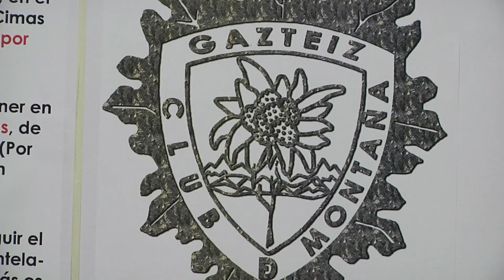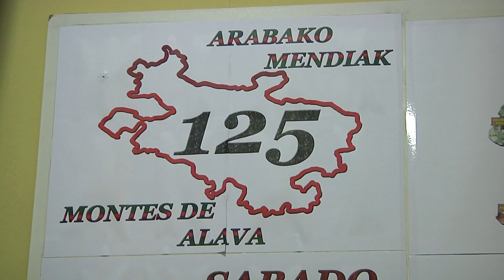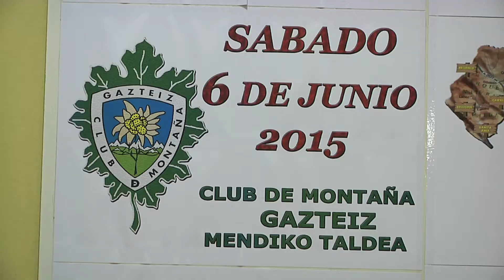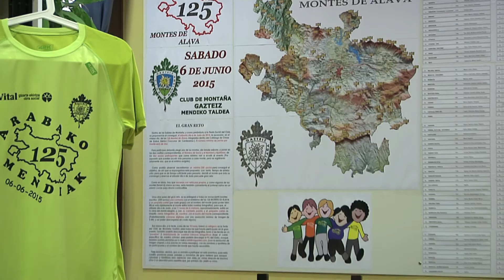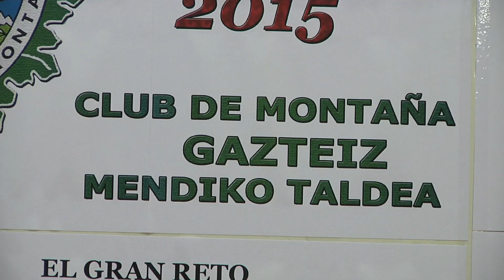3 de Junio 2015, Club de Montaña Gazteiz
Nos acercamos al mundo de la montaña de la mano del Club de montaña Gazteiz, con más de 44 años de experiencia en el mundo mendizale, además este fin de semana se han marcado el objetivo de ascender 125 cumbres en nuestro territorio.
Así nos han abierto als puertas de su sede en el casco historico de la ciudad su presidente Tomas Díaz de Guereñu y el vocal Fernando Rodríguez, que junto a Jon Dos Santos repasan su acercameinto a la montaña siendo muy txikis y muchas historias curiosas más durante todos estos años.